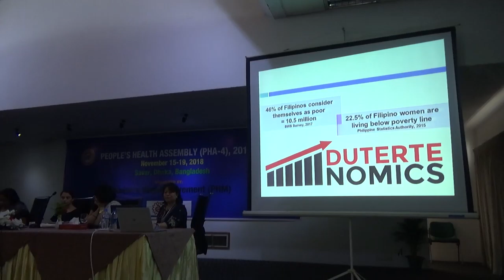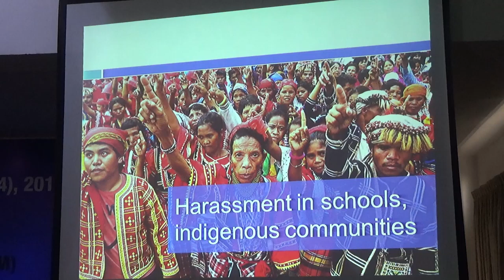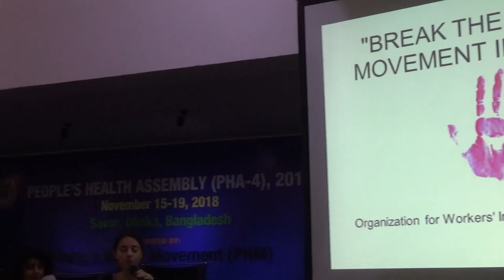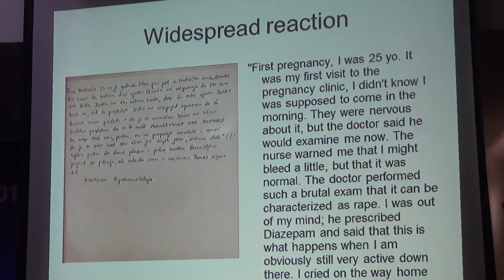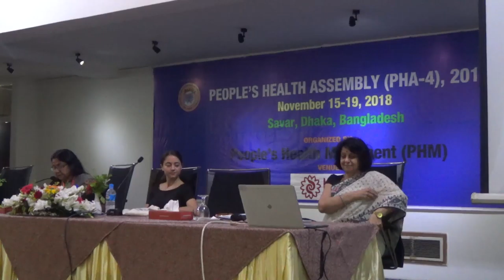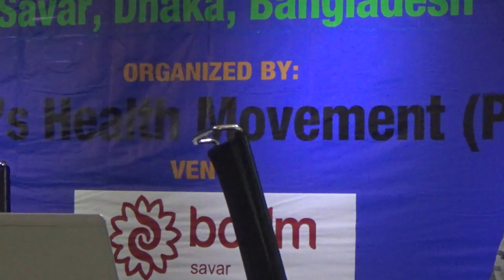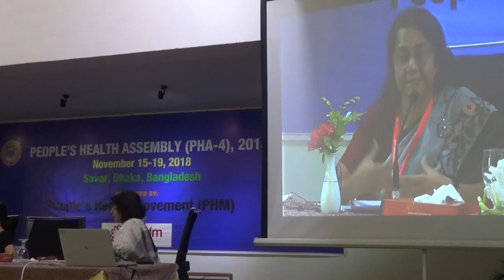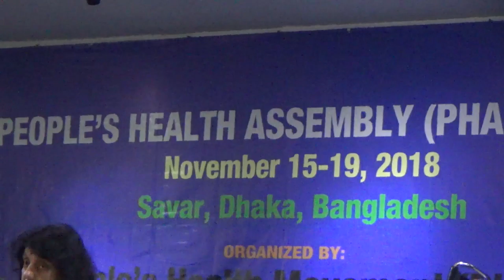PHM4 DAY2 PART3